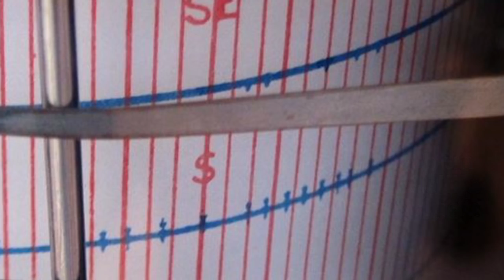Terremoto en Melilla y varios puntos de Andalucía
Un terremoto de magnitud 6,3 ha sacudido en la madrugada de este lunes varios puntos de Andalucía, sin que haya constancia por el momento de daños personales, según han informado a Europa Press fuentes del servicio coordinado de Emergencias 112 Andalucía.

El Colegio de Geólogos no cree que se produzca un seísmo más grande pero denuncia que desde el terremoto de Lorca, España sigue sin actualizar la normativa sismorresistente.